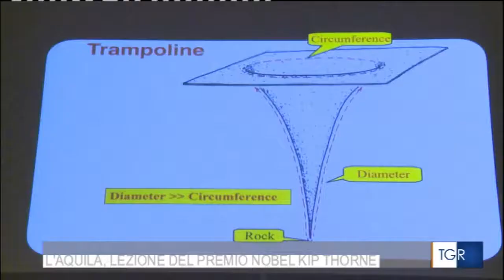Kip Thorne al GSSI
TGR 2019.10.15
Intervista al premio Nobel Kip Thorne in occasione della conferenza da lui tenuta al GSSI